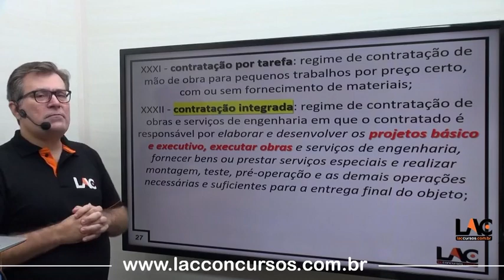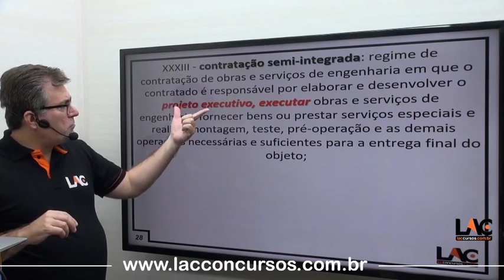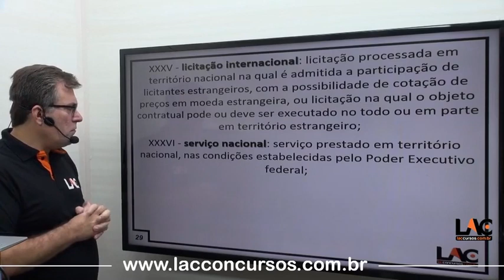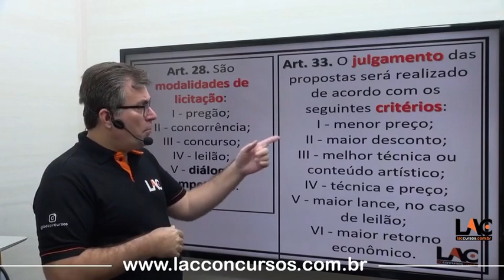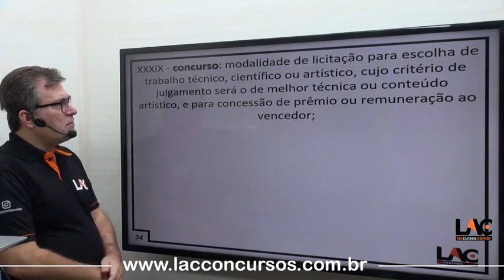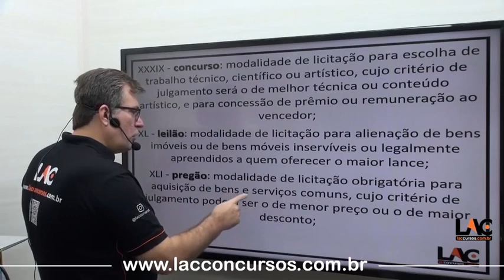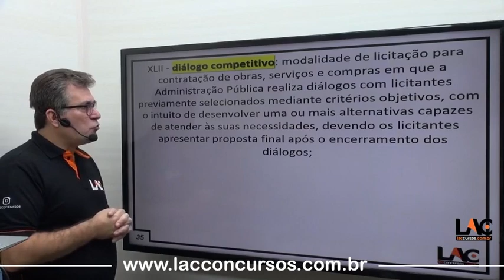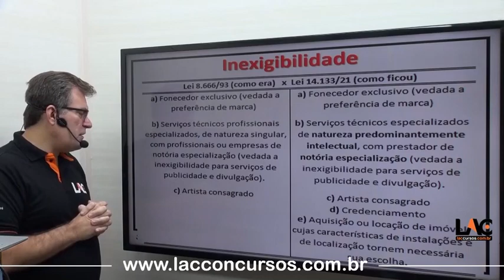UFRJ - Lei 14.133/2021 - Das Definições| (Art. 6°) PT2 - Legislação